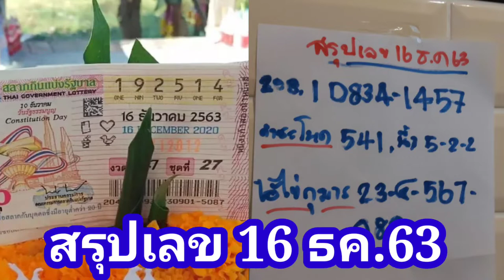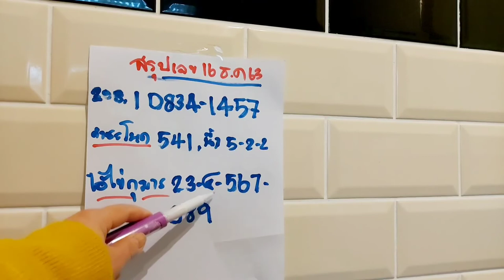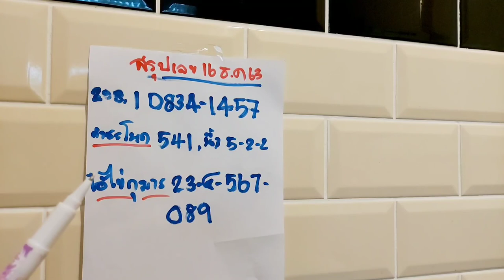สรุปเลขเด็ดคำชะโนด,ขันน้ำมนต์ไอ้ไข่,พิธีเปลี่ยนเงินขวัญถุงวัดสว่างอารม์,16ธค63